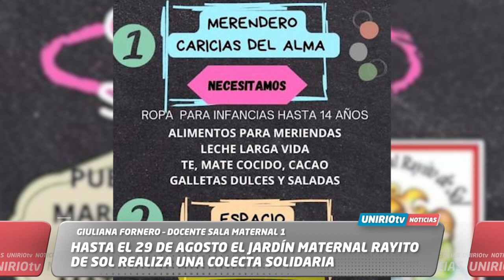JARDÍN MATERNAL RAYITO DE SOL REALIZA UNA COLECTA SOLIDARIA - FORNERO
GIULIANA FORNERO – DOCENTE SALA MATERNAL 1

HASTA EL 29 DE AGOSTO EL JARDÍN MATERNAL RAYITO DE SOL REALIZA UNA COLECTA SOLIDARIA
UniRio TV
Universidad Nacional de Río Cuarto
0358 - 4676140